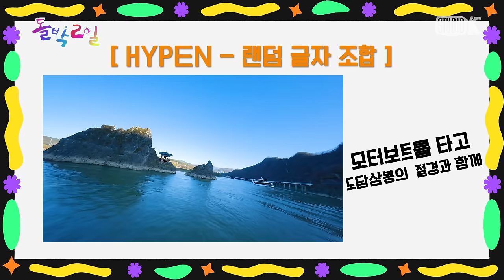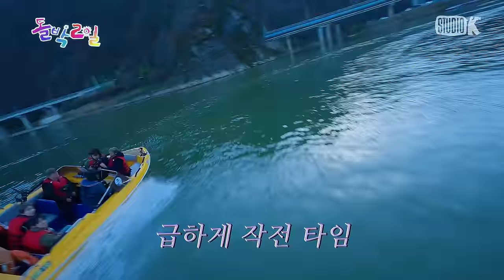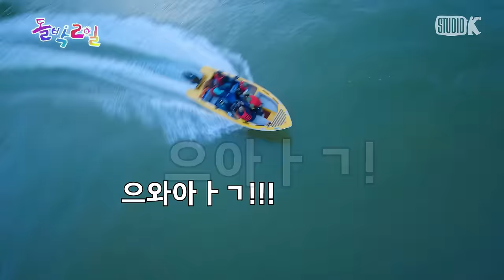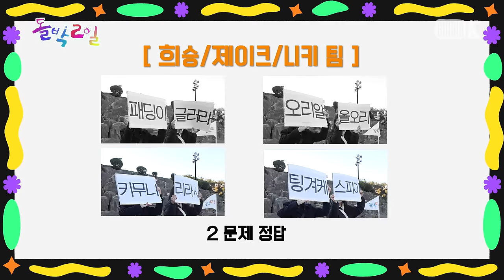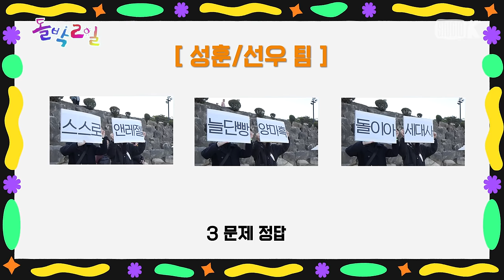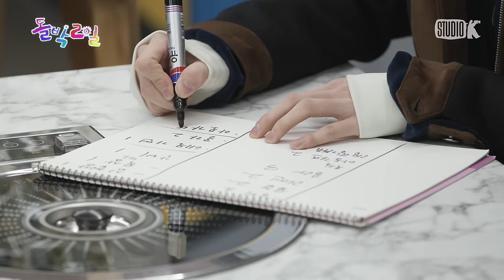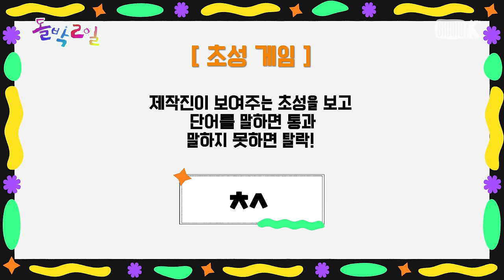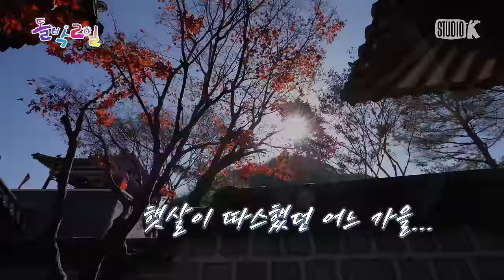[EN/JP] EP.23-2 ENHYPEN | 엔하이픈 3주년 회식 시작, 빵빠레 불며 시작! 요즘 뱀파이어 특: 마늘 잔뜩 먹음🧄| 돌박이일 엔하이픈 in 단양 2탄 [4K]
엔하이픈 드디어 회식한단양😺

단양에서 회식비를 걸고 미션 중인
귀가 막히게 잘 듣는 고요 속의 외침 미션에 이어
이번엔 눈 뜨고도 못 보는 짜릿한 미션 등장!

남한강이 흐르는 그림 같은 도담삼봉에서
엔하이픈이 두 눈 부릅뜨고 회식비를 사수해야 하는
두 번째 미션은 [HYPEN-랜덤 글자 조합하기]
멤버들은 세 팀으로 나누어 모터보트에 탑승,
무작위로 나열된 단어 조합해 정답을 맞혀야 한다!

배에서 글자 보기? 문제없지!
자신만만해하는 멤버들을 태우고
갑자기 엄청난 스피드를 자랑하는 모터보트!
멤버들은 회식비를 지킬 수 있을까?!😵‍💫

짜릿한 스피드를 맛보고 본격적인 회식을 위해
식당에 도착한 엔하이픈!
과연 멤버들의 최종 회식비와
알콜 프리인데도 취한 전말은?

엔하이픈의 회식비 사수 여행기💸
돌박2일 EP.23-2 ENHYPEN in 단양 2탄
11월 26일 (일) 오후 8시 최초 공개!

ㅡㅡㅡㅡㅡㅡㅡㅡㅡㅡㅡㅡㅡㅡㅡㅡㅡㅡㅡㅡㅡㅡㅡㅡ
- 4K UHD 제작 By Studio K

ㅡㅡㅡㅡㅡㅡㅡㅡㅡㅡㅡㅡㅡㅡㅡㅡㅡㅡㅡㅡㅡㅡㅡㅡ